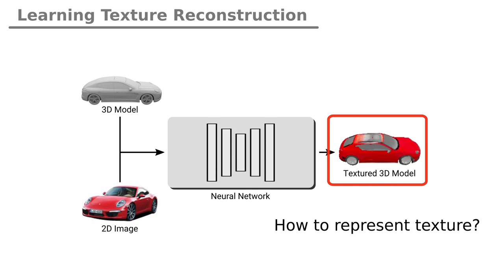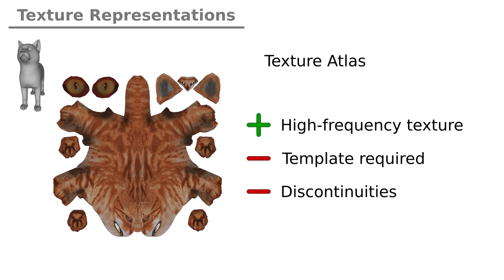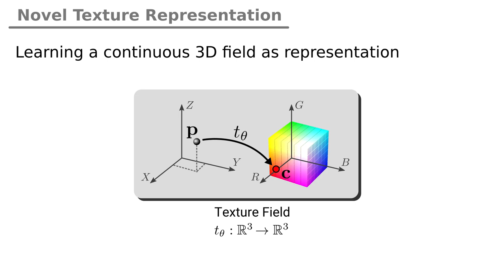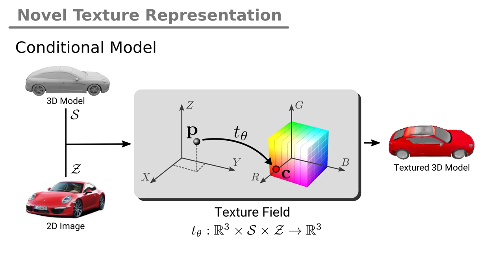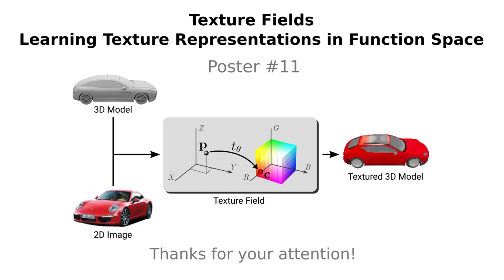Texture Fields: Learning Texture Representations in Function Space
In recent years, substantial progress has been achieved in learning-based reconstruction of 3D objects. At the same time, generative models were proposed that can generate highly realistic images. However, despite this success in these closely related tasks, texture reconstruction of 3D objects has received little attention from the research community and state-of-the-art methods are either limited to comparably low resolution or constrained experimental setups. A major reason for these limitations is that common representations of texture are inefficient or hard to interface for modern deep learning techniques. In this paper, we propose Texture Fields, a novel texture representation which is based on regressing a continuous 3D function parameterized with a neural network. Our approach  circumvents limiting factors like shape discretization and parameterization, as the proposed texture representation is independent of the shape representation of the 3D object. We show that Texture Fields are able to represent high frequency texture and naturally blend with modern deep learning techniques. Experimentally, we find that Texture Fields compare favorably to state-of-the-art methods for conditional texture reconstruction of 3D objects and enable learning of probabilistic generative models for texturing unseen 3D models. We believe that Texture Fields will become an important building block for the next generation of generative 3D models.